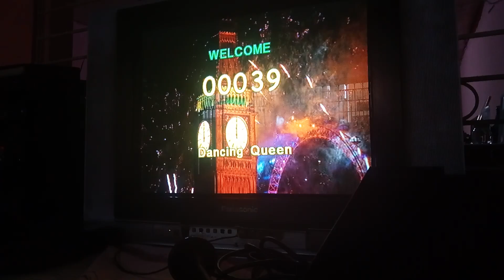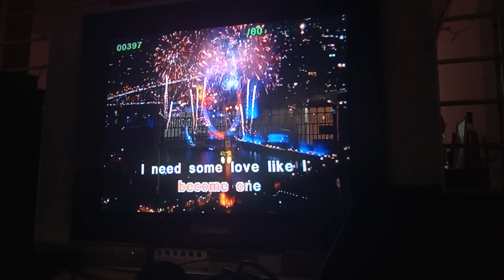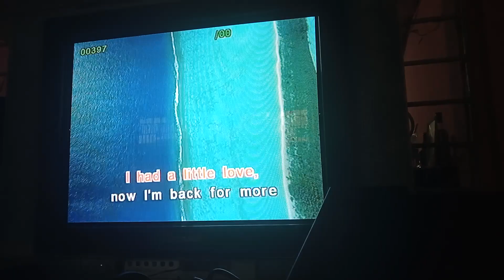2 BECOME 1 KARAOKE VOL 15 100300 SONGS TOP MD 8503 232